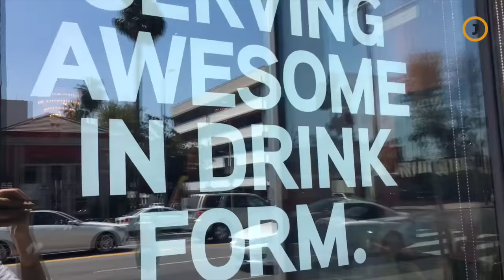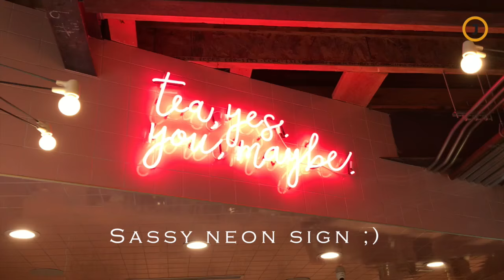LA Tea Rooms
Let's sip and savor!